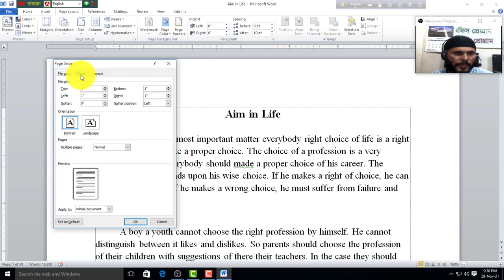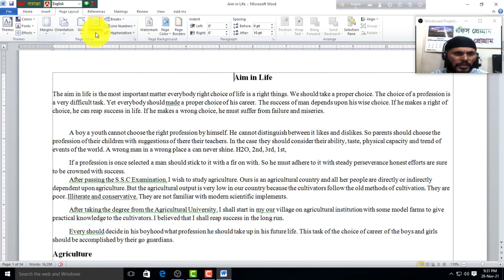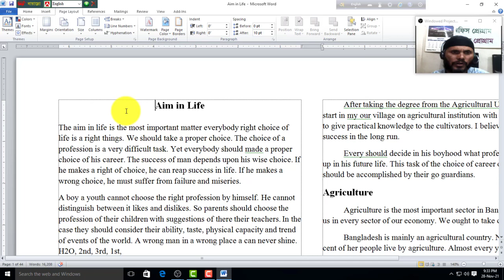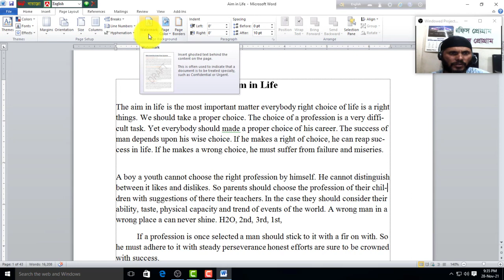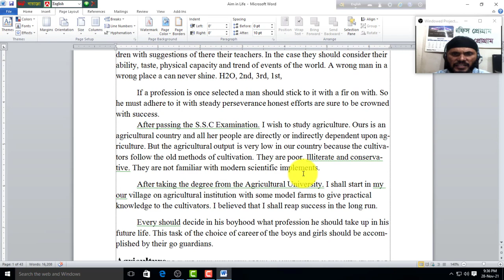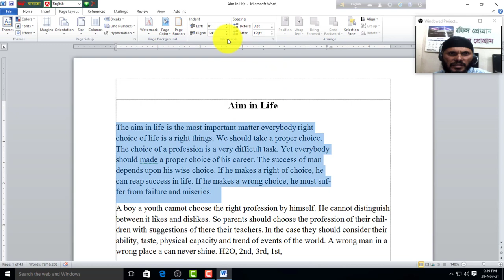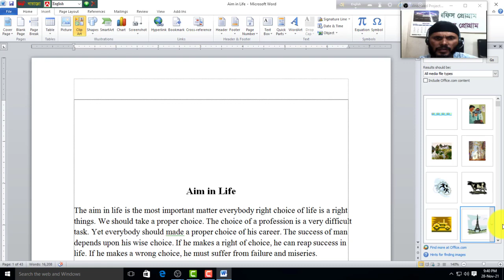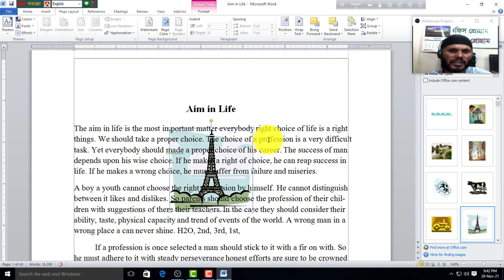MS Word Page Layout in Bangla । Microsoft Word Bangla Tutorial